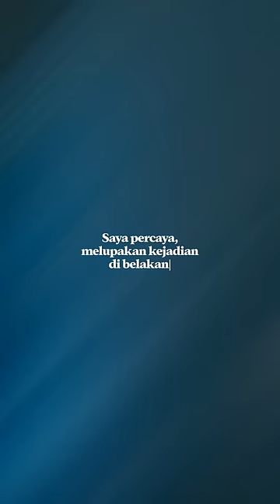Wilujeng sumping Rezaldi Hehanussa 🔵